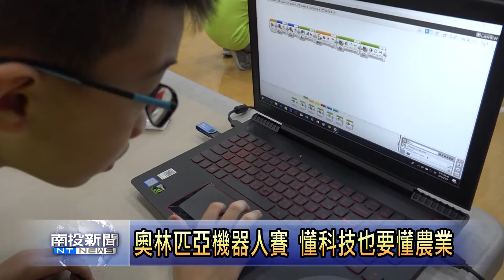南投新聞 國際機器人賽南投初賽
今年奧林匹亞國際機器人大賽，南投縣代表隊選拔於暨大附中登場。共有縣內18所學校報名參加。因為糧食議題成為近年國際關
注的焦點，這次比賽特別以食物當主題，國中小高中職分別針對減少浪費食物、精密農業及食物配送等主題，來設計可以滿足要求的
機器人，比賽不但比科技，也比學生對於農業及糧食議題的了解程度，相當具有挑戰性。